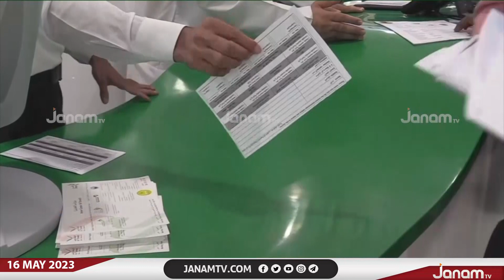യുഎഇയിലെ തൊഴിൽ നഷ്ട ഇൻഷുറൻസ് പദ്ധതിയിൽ രജിസ്റ്റർ ചെയ്തത് 20 ലക്ഷത്തിലേറെപ്പേർ